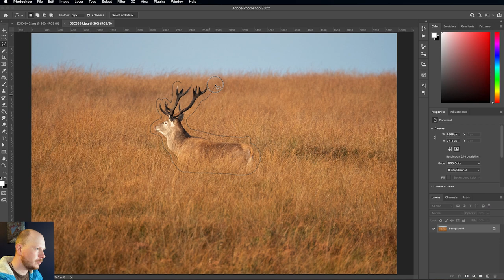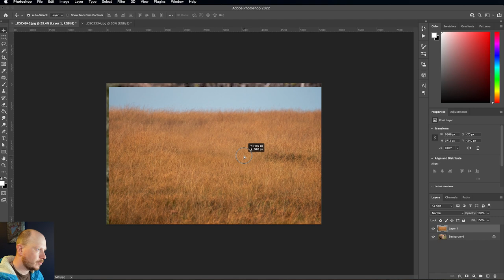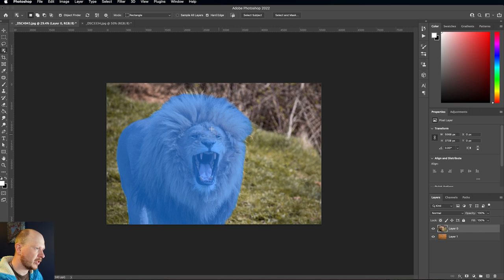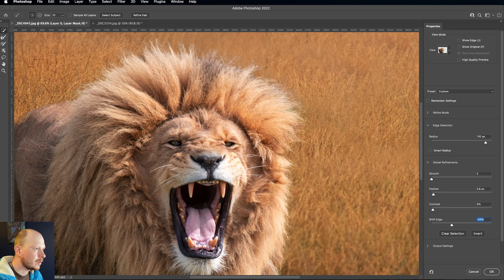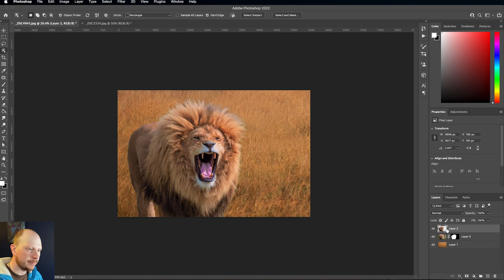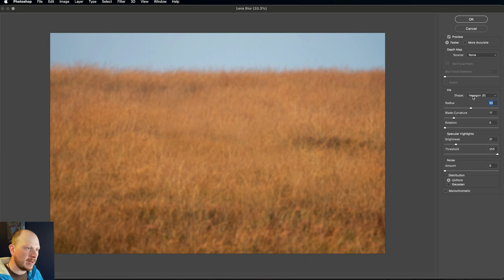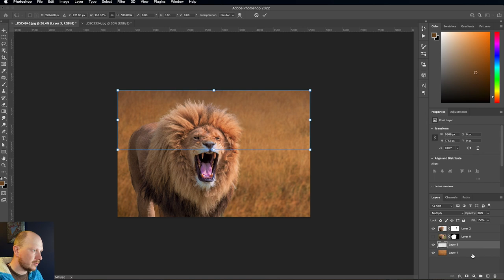How to Blend Two Images in Photoshop 2022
Sometimes combining two photos together can create a better final result than just one image alone. This week I’m showing you how to use Photoshop 2022 to blend two images, so that it looks like one realistic photograph. Primarily we will cover selection and masking tools, as well as the harmonization neural filter.